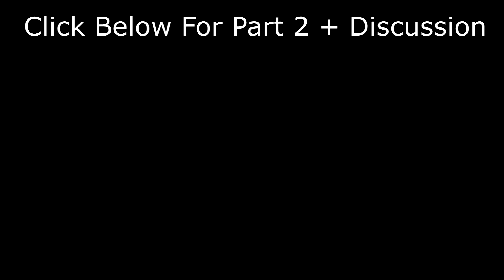Money Heist | La Casa de Papel | 2x9 | REACTION | PART 1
Individual Instagram:
Aqeel - @aqeel.mirza297
Farhan - @farhancheema
AJ - @hundo100__
Kyle - @kyzpams